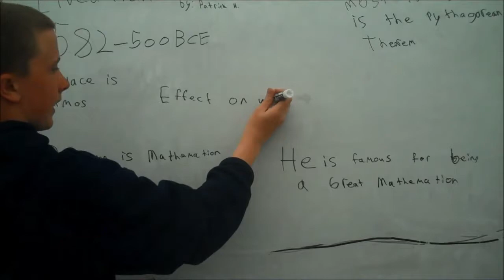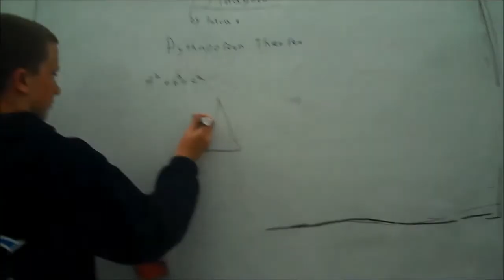Pythagoras Class 3